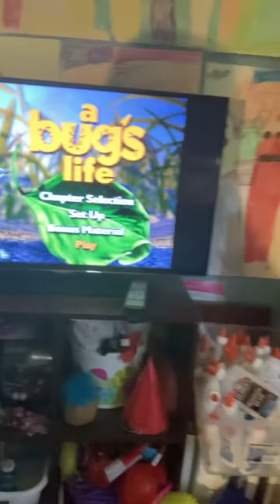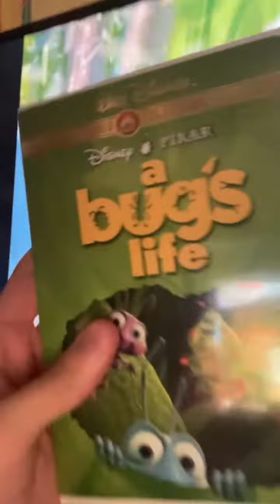A bugs life - James’s review